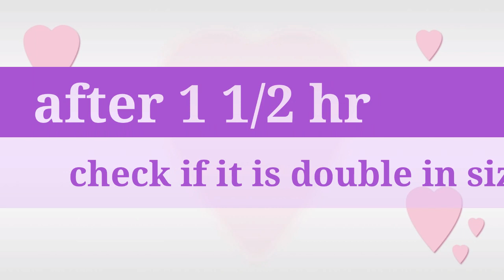Ensaymada | Ensaymada Recipe | Ensaymada with Caramel Filling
Ingredients:

4 cups all purpose flour
3/4 cup sugar
1 tbsp yeast
1 tsp salt
2 large eggs
1 cup liquid whole milk (warm)
1/2 cup butter (softened)
caramel (filling)